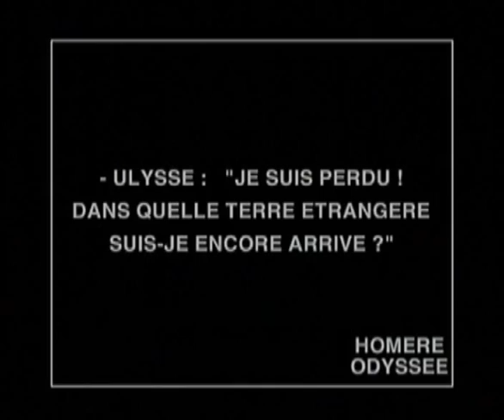Lumière and Company - Theodoros Angelopoulos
Lumière et Compagnie

- 41 registi internazionali vengono coinvolti in una sfida molto particolare: realizzare un cortometraggio con le tecniche di lavoro che c'erano alla data dell'invenzione del cinematografo, nel 1895. Ecco cosa hanno realizzato potendo utilizzare solo tre sequenze, ciascuna al di sotto dei 52 secondi e girando il sonoro in presa diretta.

- Lumière and Company (1995, original title "Lumière et Cie") was a collaboration between 41 international film directors in which each made a short film using the original Cinématographe camera invented by the Lumière brothers.
Shorts were edited in-camera and abided by three rules:
   1. A short may be no longer than 52 seconds
   2. No synchronized sound
   3. No more than three takes

- 41 réalisateurs ont tourné 52 secondes de leur choix sans son et en trois prises maximum avec la caméra originelle des frères Lumière.